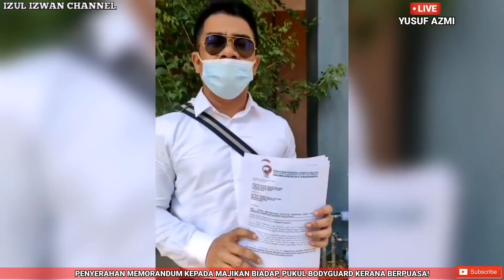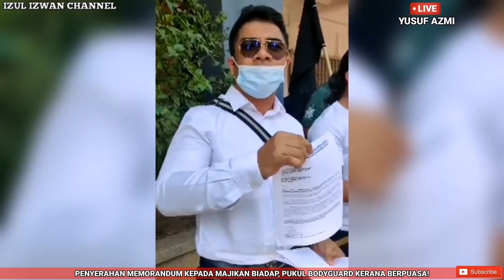YUSUF AZMI BERSAMA NGO ISLAM TERJAH & SERAH MEMORANDUM KEPADA MAJIKAN PUKOL BODYGUARD SEBAB BERPUASA